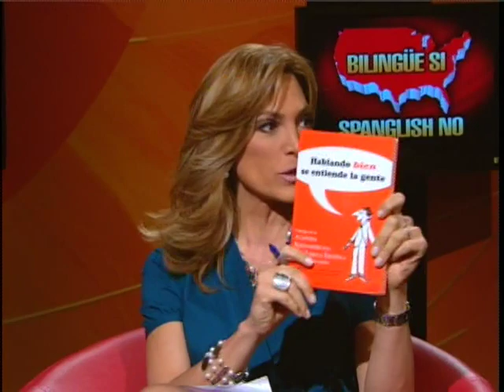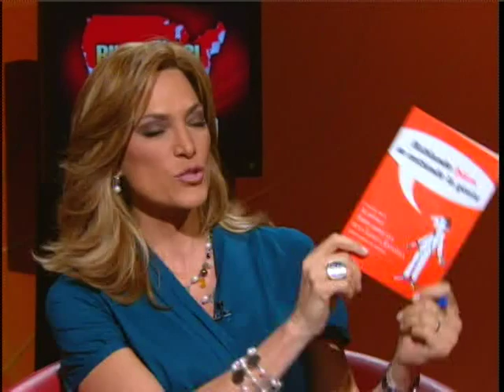Entrevista a Gerardo Piña-Rosales -Maria Elvira Live, MegaTV.mov